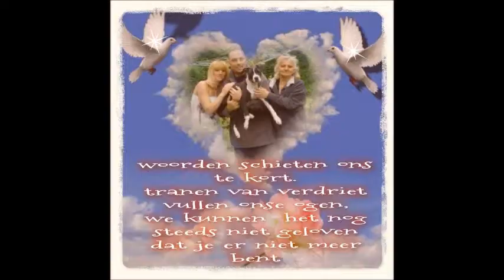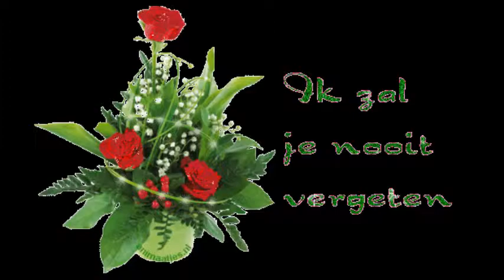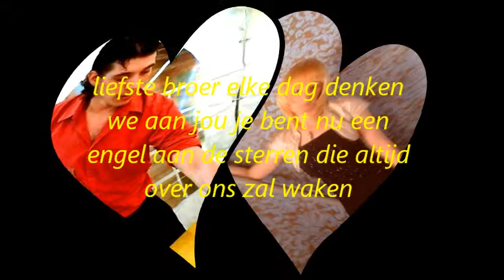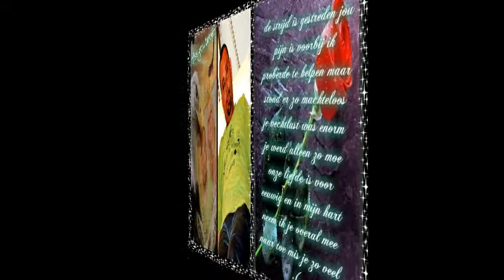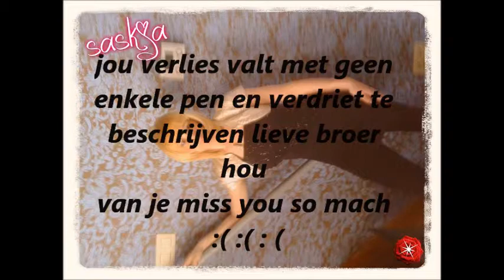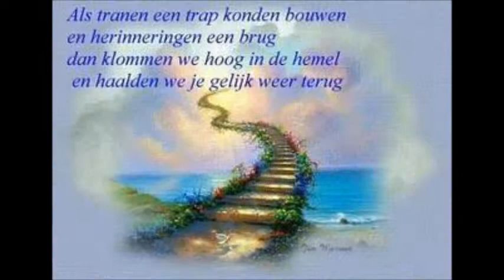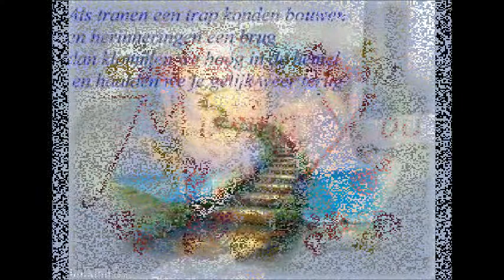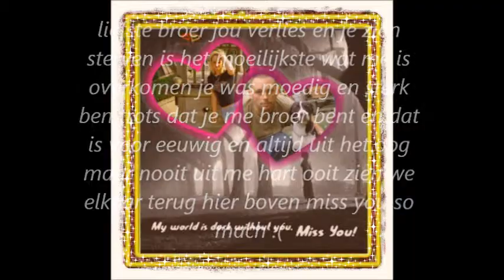lieve broer je hebt de strijd tegen kanker verloren jou verlies doet ons zo zeer